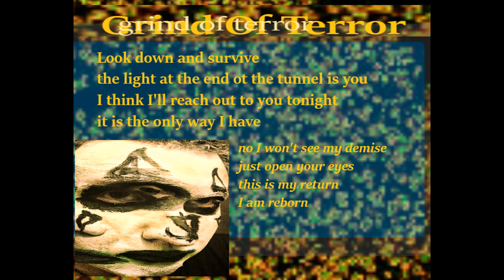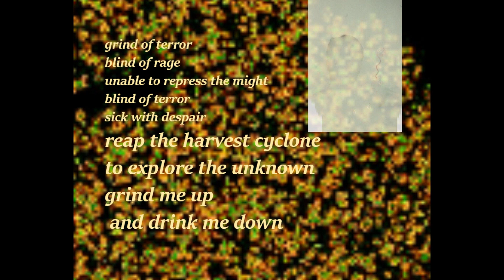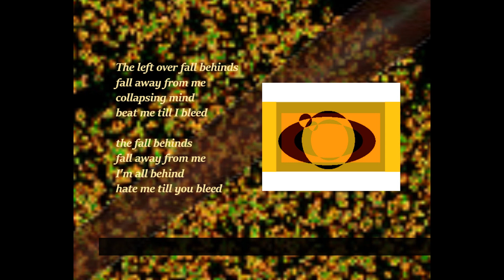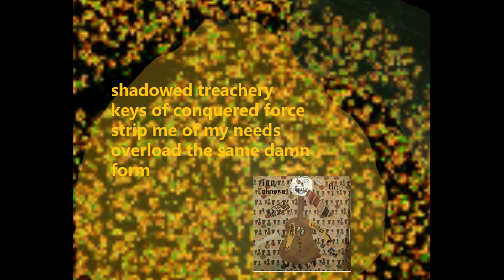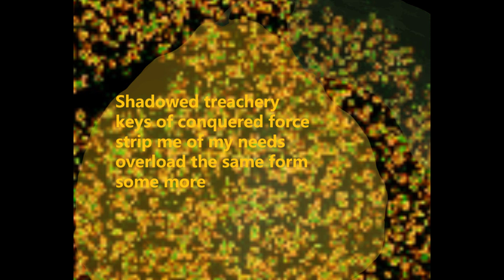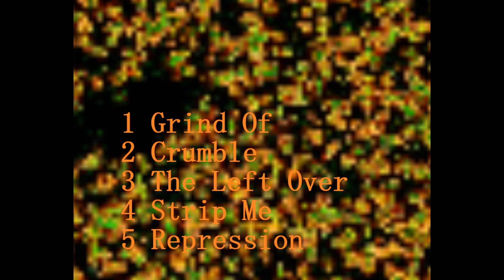Scrap Rabbit - Repression (EP)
1) Grind Of 0:00
2) Crumble 1:46
3) The Left Overs 2:07
4) Strip Me 4:14
5) Repression 5:30
𝄴ₕₒₒₛₑ ₁₀₈₀ₚ․
[𝑐𝑜𝑛𝑡𝑎𝑖𝑛𝑠 𝑛𝑜 𝑛𝑒𝑤 𝑡𝑟𝑎𝑐𝑘𝑠]